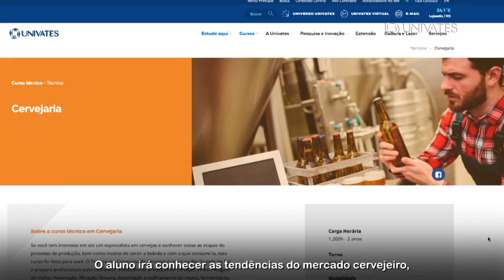Minuto Univates - Técnico em Cervejaria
Pioneiro no estado, o curso Técnico em Cervejaria é voltado para todos os interessados em aprender sobre a produção, tendo ao final do curso sua própria cerveja.